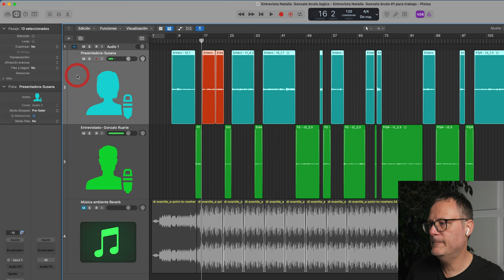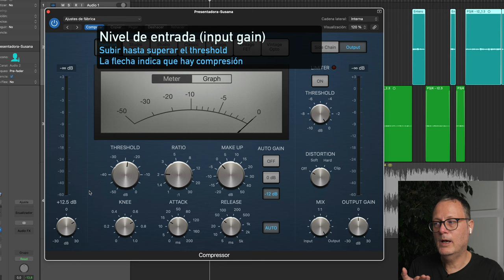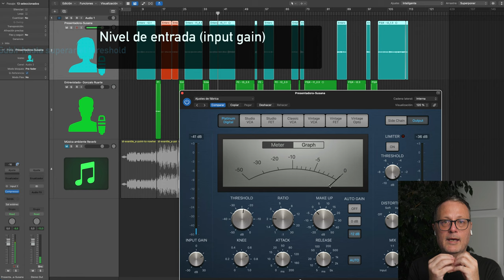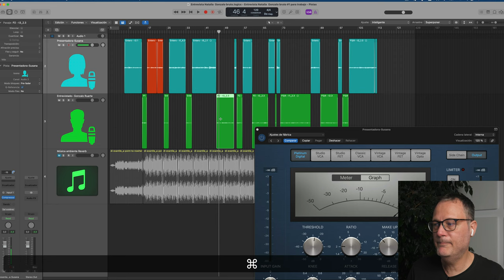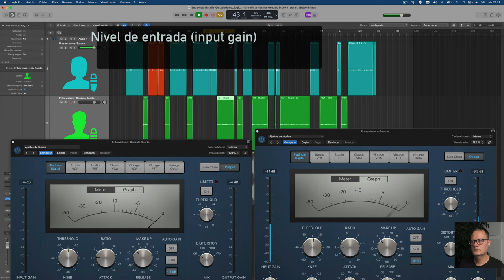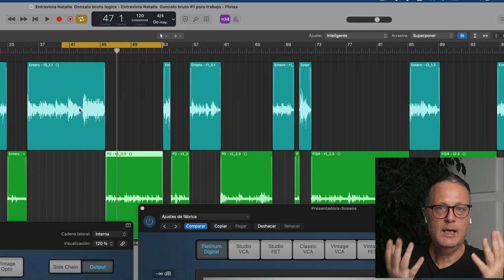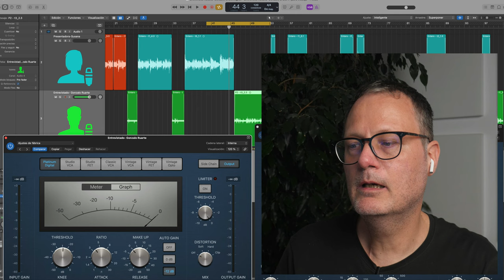Homogeneizar la voz con el compresor de Logic (corregir ganancia)